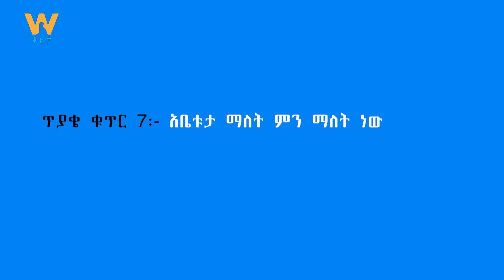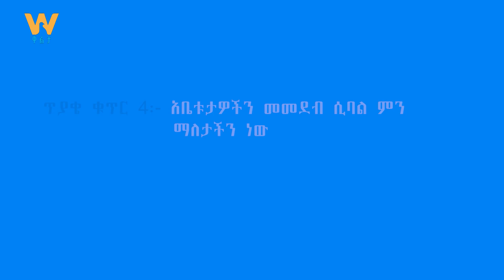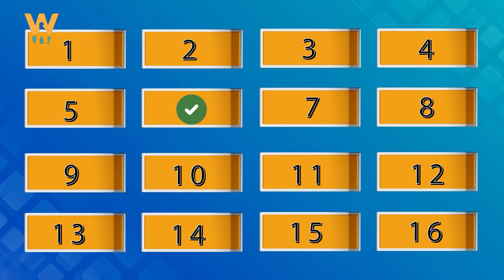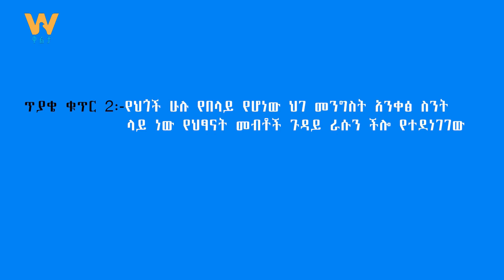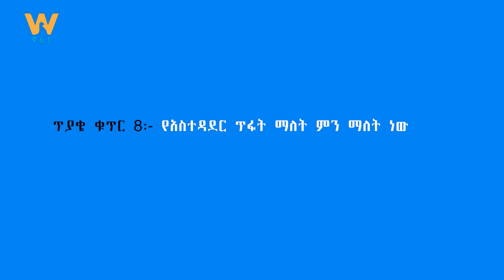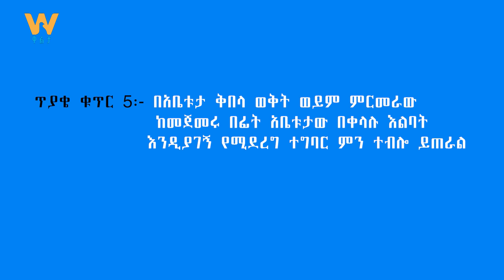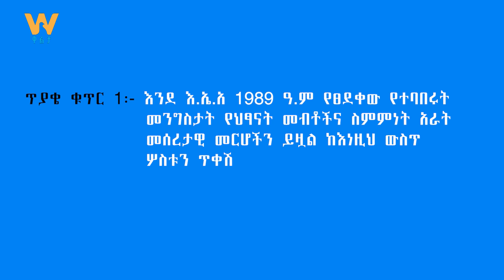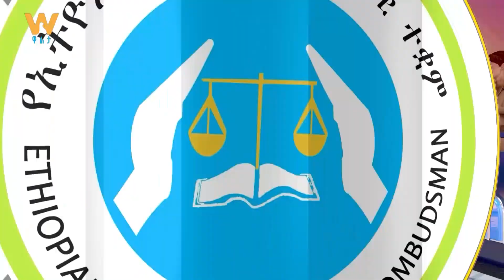እንጠያየቅ - ጥያቄና መልስ ውድድር 2ኛ ዙር ክፍል - 10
Arabic Facebook: تلفزيون والتا بالعربي Walta TV Arabic